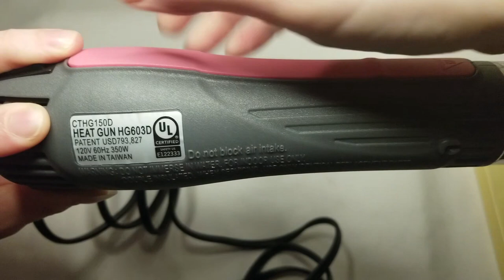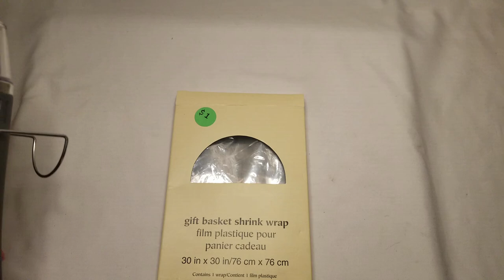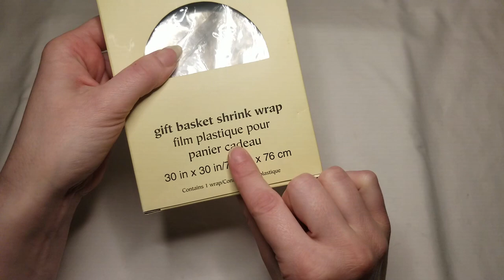No Talking ASMR | Crinkly Shrink Wrap with Hairdryer Sounds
Let's use this heatgun and test out the shrink wrap I've found at the thrift store. We'll blow hot air onto the crinkly shrink wrap with nice hairdryer sounds to seal some stuff into wooden bowls.

Here's some videos where we use this on my New Channel, 👤 StrangerASMR

0:00 - Quick Spoken Intro
0:31 - Overview
4:30 - Attaching the Stand
6:00 - Shrink Wrap Opening
6:30 - CRINKLE LAND with cutting
9:22 - Hairdryer white noise begins
13:03 - Preparing to Wrap 2
15:40 - Preparing to Wrap 3
18:32 - Testing all three, Unwrapping

I got this heat gun for a bunch of projects I have going on and thought you guys might like to test out this shrink wrap with me because it was a pretty good garage sale find.